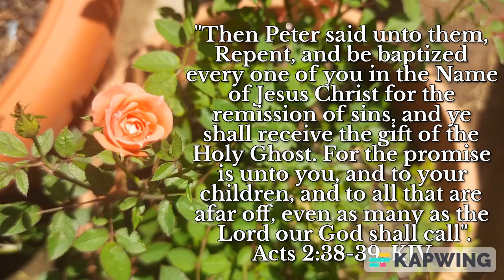Repent and be baptized. Acts 2:38-39, KJV.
Repent and be baptized.